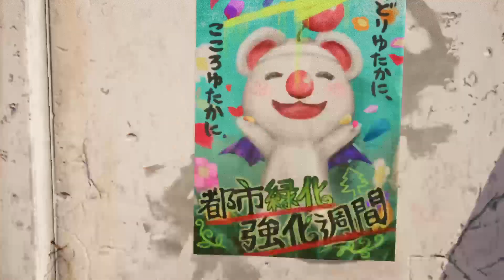[REMAKE FINAL FANTASY 7 INTERMISSION PART 1]